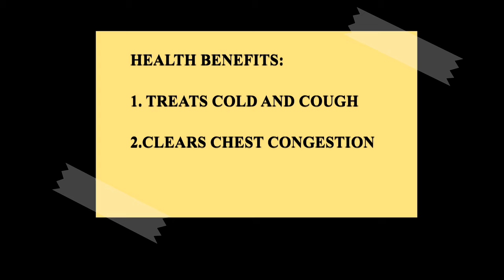HERBAL/MEDICINAL DRINK FOR FLU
INGREDIENTS:
Karpooravalli, Betel leaves, Tulsi leaves, neem leaves, keelanelli